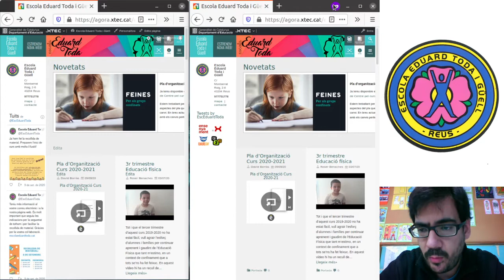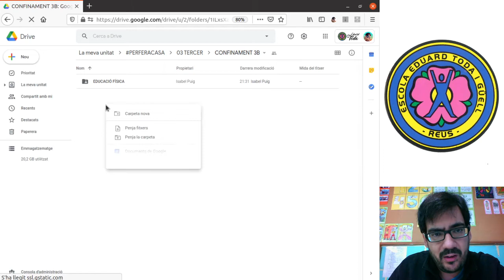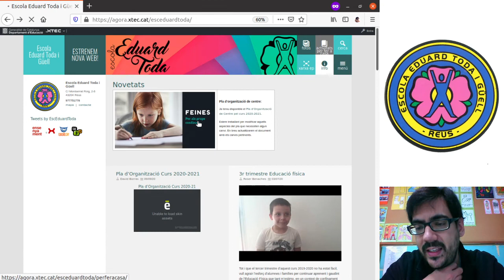Com pengem deures confinats a l'escola Eduard Toda?